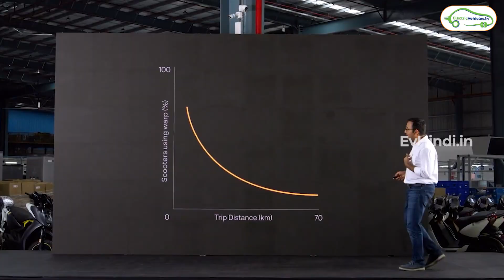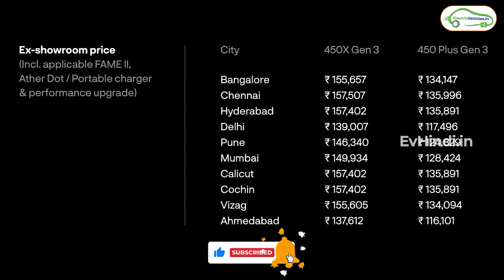New Ather 450x Gen 3 Launched | Latest News | EV Hindi